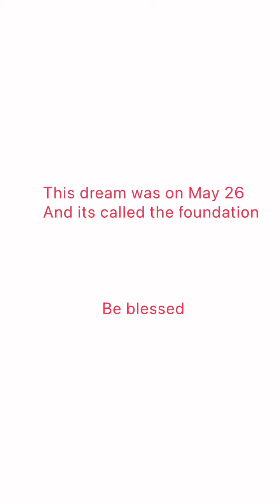Foundations Dream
This dream i had posted before but it had got
Deleted due to my account being hacked but glory to God i am uploading them so the word is still going out to the people of God . Be blessed and remember Put God 1st in everything you do .